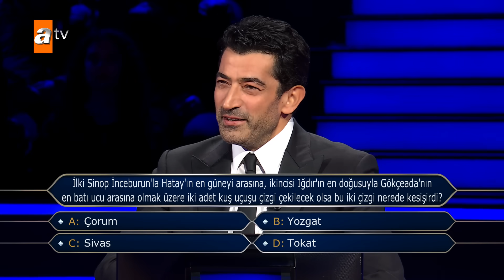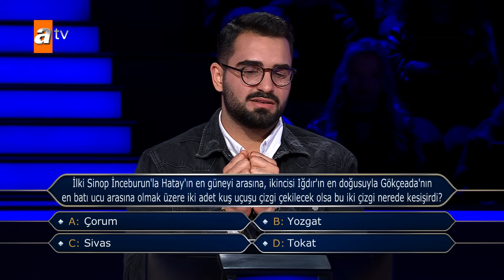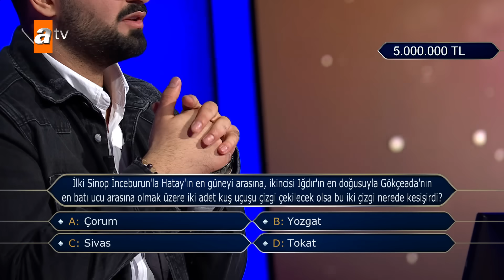Milyoner tarihinde bir ilk İşte 5 Milyon TL değerindeki soru - Kim Milyoner Olmak İster? 1067.Bölüm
Kim Milyoner Olmak İster?  yeni bölümüyle Pazar 20.00'de atv'de!

Milyoner tarihinde bir ilk! İşte 5 milyon TL değerindeki o soru!

İlki Sinop İnceburun’la Hatay’ın en güneyi arasına, ikincisi Iğdır’ın en doğusuyla Gökçeada’nın en batı ucu arasına olmak üzere iki adet kuş uçuşu çizgi çekilecek olsa bu iki çizgi nerede kesişirdi?